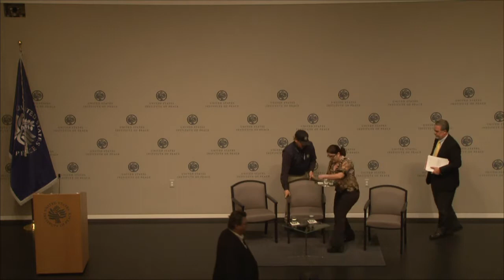Syria's Humanitarian Crisis and the International Response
On March 12, 2014, the U.S. Institute of Peace and Oxfam America co-hosted the U.N. High Commissioner for Refugees and two civil society activists to address the humanitarian and political challenges of the Syrian conflict.

With more than 2.5 million Syrian refugees, the sheer scope of the crisis has hampered efforts to curtail the humanitarian emergency and drive forward peace talks. The third anniversary of the war marks an opportunity to explore avenues for progress that have thus far not been a part of the prevailing narratives.

The U.S. Institute of Peace and Oxfam America hosted this public event to mark the third year of the conflict in Syria, highlighting both the worsening humanitarian crisis and the ongoing efforts to restart the peace process. Join the conversation on Twitter with USIPSyria.

Agenda:

António Guterres, Keynote and Q&A
United Nations High Commissioner for Refugees

Panel:

Ray Offenheiser, Moderator
President, Oxfam America

Rajaa Altalli
Co-founder and Co-director, Center for Civil Society and Democracy in Syria (CCSDS)

Dr. Rim Turkmani
President and Founder, Madani